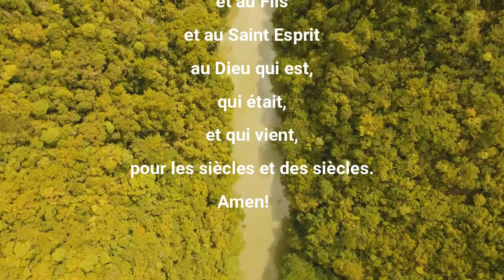LA PAROLE AU QUOTIDIEN JEUDI 08 FEVRIER 2024